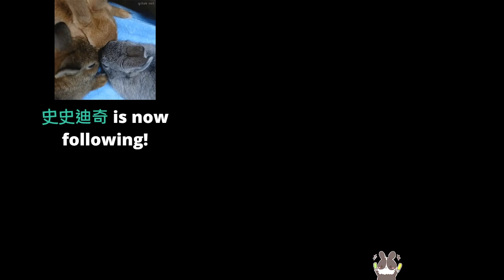【繁星】Wild Hearts 狂野之心 2023 2 23